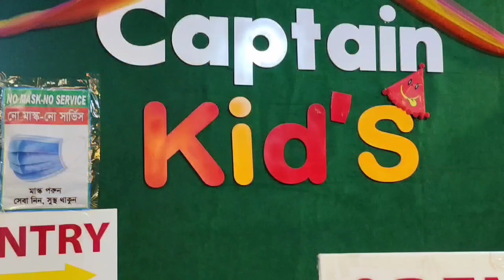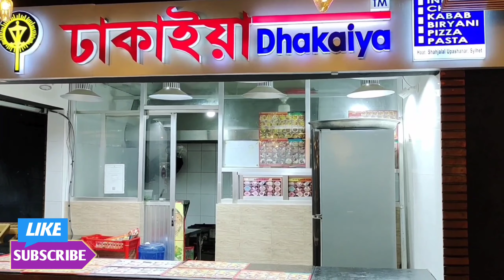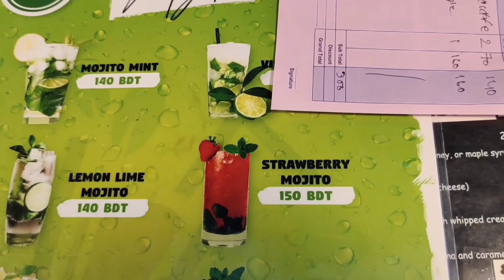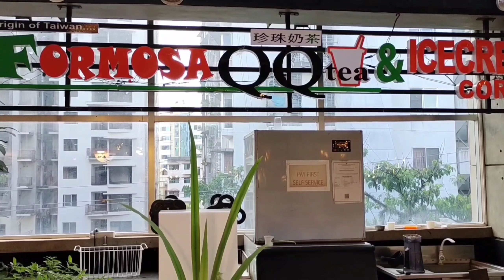HAAT Food Court ।Uposohor। Best Food Court in sylhet🍱।Restaurant Review।হাট রেস্টুরেন্ট সিলেট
I'm saima from sylhet, Bangladesh.i'll be sharing traveling, cooking, food review, tourist place &many more on my channel.

Haat Restaurant sylhet 👉 Location 👉main road , block d ,shahjalal uposhohor.

Price range🍱 :হাট ফুড কোর্টে ১৪০টাকা থেকে শুরু করে ৬০০ টাকা পর্যন্ত খাবার রয়েছে। সিলেটের সবচেয়ে বড় এই ফুড কোর্টে আপনি একসাথে ১৫ টি ভিন্ন ভিন্ন দোকানের খাবার খেতে পারবেন। ইন্ডিয়ান ফুড ,ঢাকা ফুড , দিল্লি দরবার ফুড  আর অনেক ধরনের খাবার রয়েছে যা আপনারা সিলেট হাট ফুড কোর্টে গেলে দেখতে পারবেন।

HaatFoodCourt's# FoodCourt#saima'svlog& lifestyle#haatrestaurant#sylhet#Haat